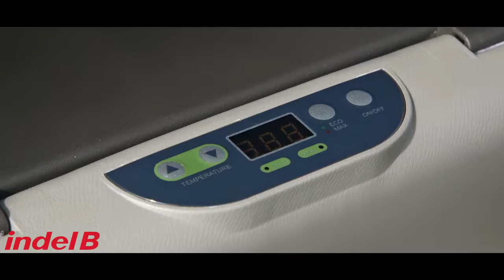Как выбрать компрессорный автохолодильник / Обзор функций